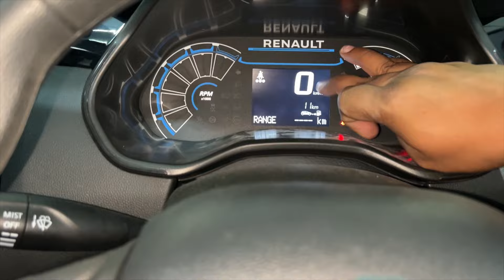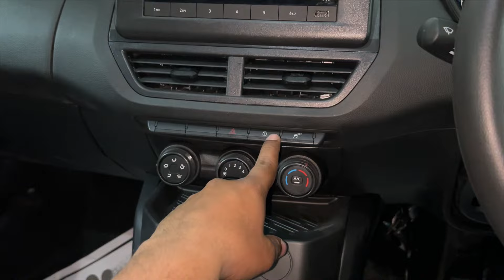Renault KiGER RXL Second Base Model ❤️ Renault KiGER 2024